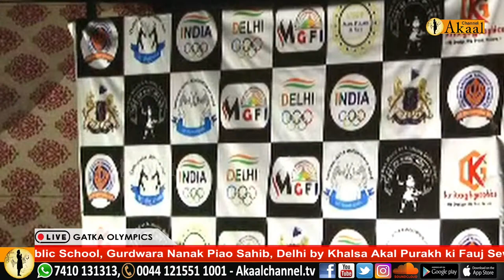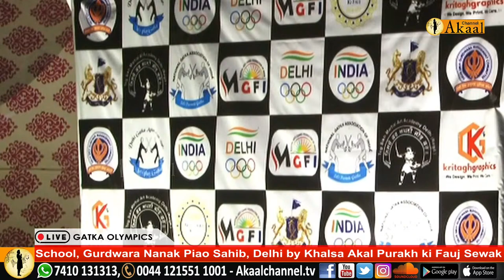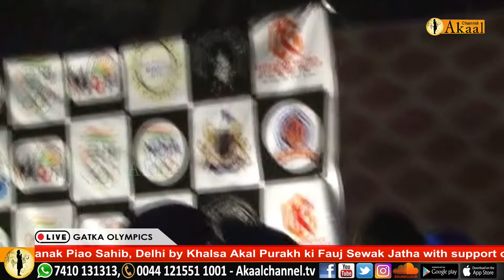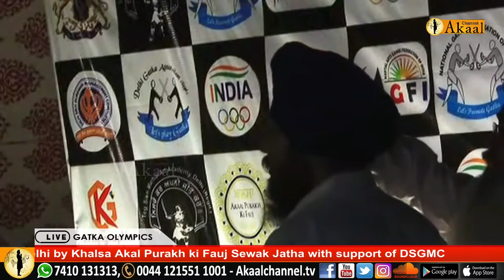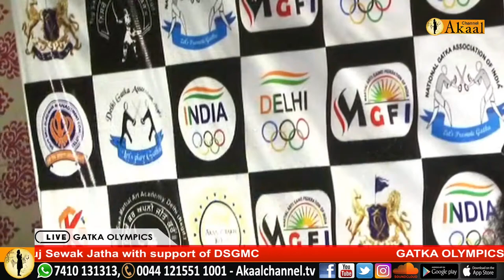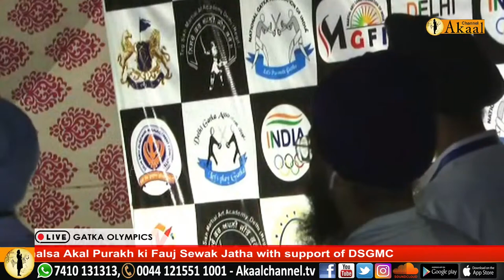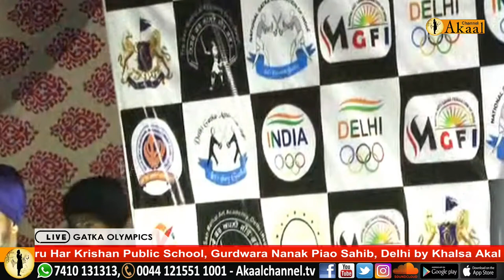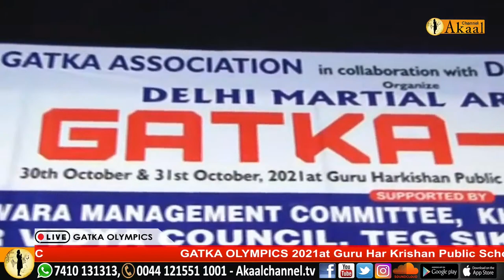GATKA OLYMPICS 2021 at GHPS, G.Nanak Piao, Delhi 30-31 Oct by Khalsa Akal Purakh Ki Fauj Sewak Jatha